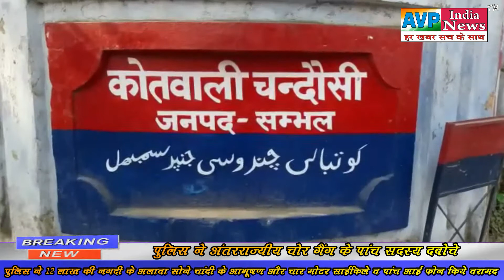पुलिस ने अंतरराज्यीय चोर गैंग के पांच सदस्य दबोचे | AVP India News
पुलिस ने अंतरराज्यीय चोर गैंग के पांच सदस्य दबोचे | AVP India News ©Copyright Activeview Pace India News Private Limited 2022.

Government of India Ministry of Corporate Affairs
Reg. U74999UP2019PTC113138
PAN. AARCA8764D
TAN. LKNA12756C